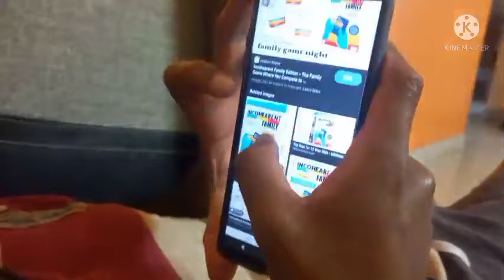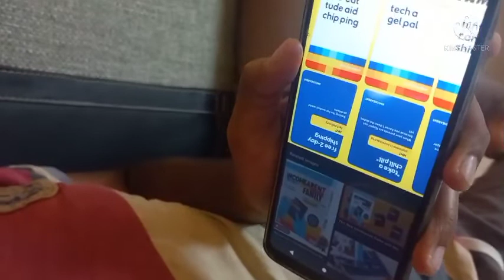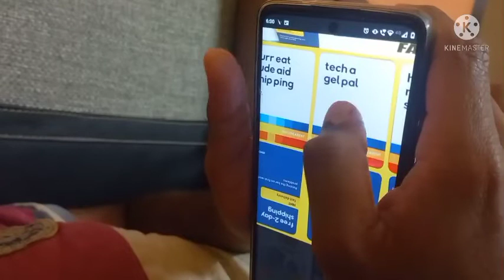Pushpa in our house , Incohearent family game have you played yet???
Pushpa of our house ,incoherent family game and fun time...